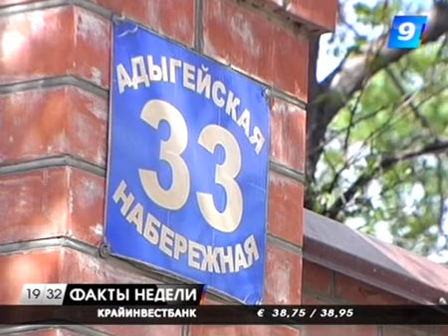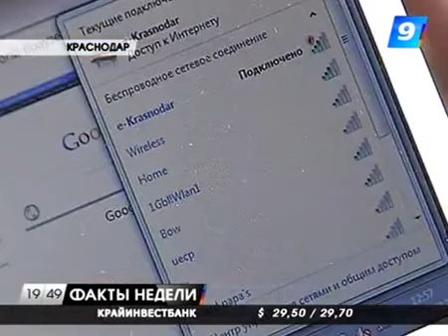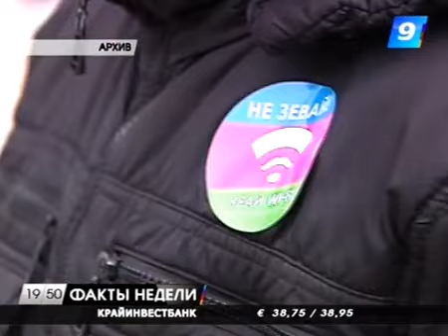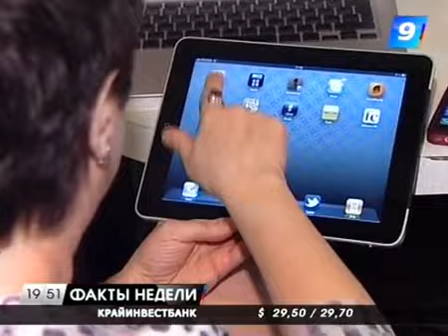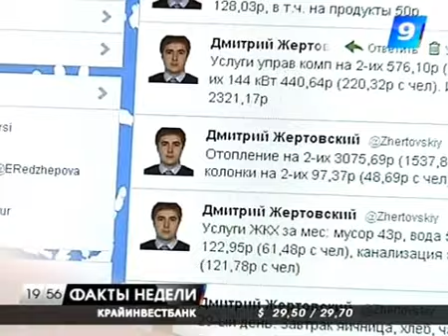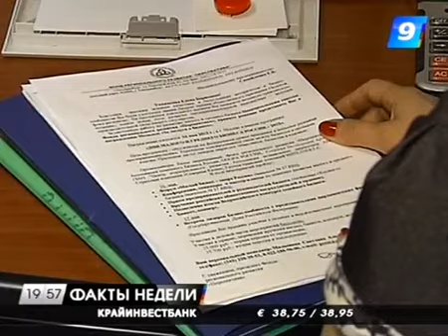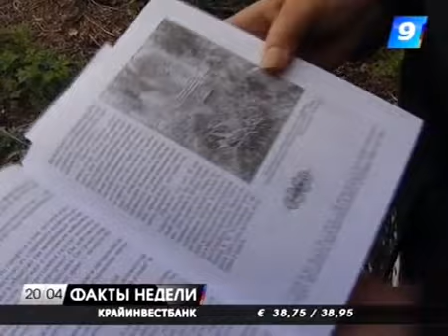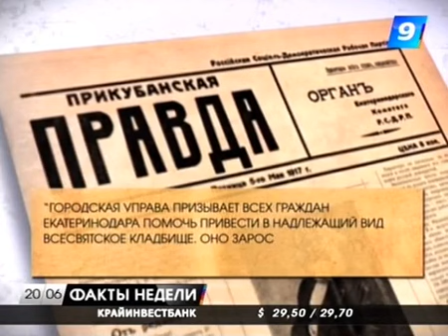21.04.2012 Программа "Факты недели"